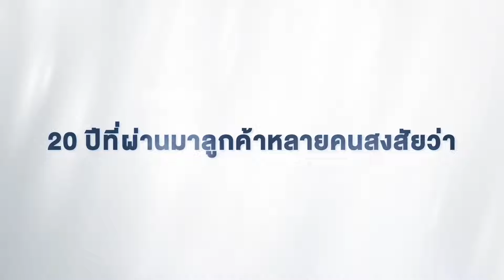คุณหมอกิตติศักดิ์ เจ้าของฉายา หมอป๋องแสนเคสที่มีเคสเสริมหน้าอก มากที่สุด ในประเทศไทย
👨🏻‍⚕คุณหมอกิตติศักดิ์ เจ้าของฉายา
ที่มีเคสเสริมหน้าอก👙 มากที่สุด ในประเทศไทย
กับประเด็นร้อน จะเลิกทำเมื่อไหร่🔥

📸ฟังสัมภาษณ์เต็ม ๆ ได้เลย
ใครเป็น ลูกสาวหมอกิตติศักดิ์ รายงานตัวสิ๊!!

🎀เรื่อง เสริมหน้าอก ไว้ใจ "โรงพยาบาลเลอลักษณ์"
🍼 ผ่าตัดโดยศัลยแพทย์ตกแต่งเฉพาะทาง
🍼 เทคนิคเสริมใต้กล้ามเนื้อ ลดการเคลื่อนตัวผิดตำแหน่งของซิลิโคน
🍼 เสริมหน้าอก เทคนิค Dual Plane สำหรับผู้ที่หน้าอกเริ่มหย่อนคล้อย
🍼 แผลเล็ก ไม่เกิน 4 cm ด้วยเทคนิค Hydro Implant
🍼 คุณหมอประเมินและเลือกขนาดให้เข้ากับแต่ละบุคคล
🍼 บริการ Lelux Care พร้อมให้คำแนะนำหลังทำทุกเคส

📲จองคิวผ่าน : ช่องทางโทรศัพท์
🆙 กลุ่มปิดรีวิว : รวมรีวิว แชร์ประสบการณ์ เสริมหน้าอก ทำนม เสริมจมูก ศัลยกรรมตกแต่ง